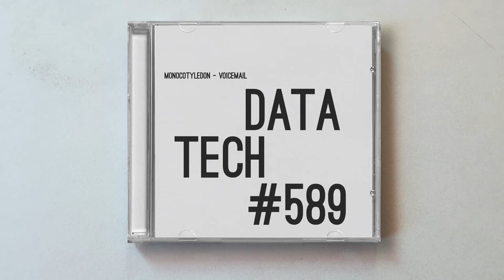Monocotyledon - Voicemail [MINIMAL]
Monocotyledon feat. Ego-Sliq - Voicemail ("19 Mix)